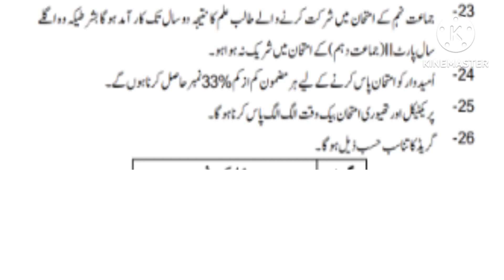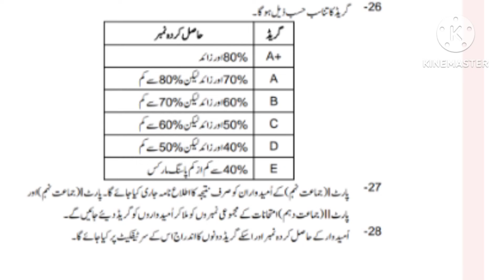Passing marks for board exams 2024|Passing policy 2024|Grading scheme 2024